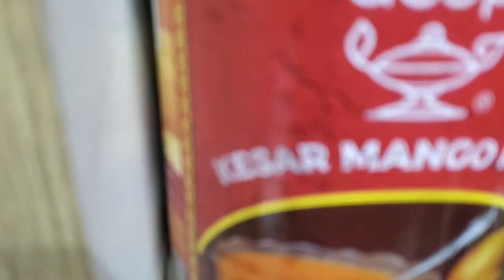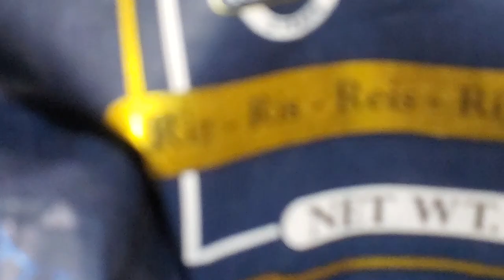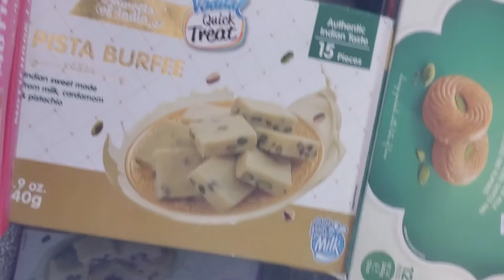Shopping at Singh grocery